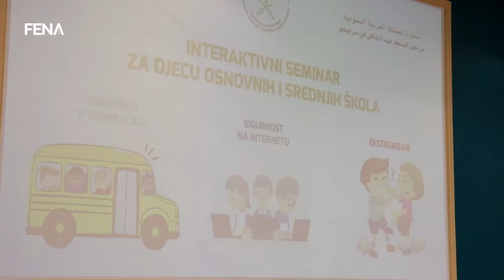Seminar za učenike o sigurnosti u saobraćaju i na internetu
SARAJEVO, 25. septembra (FENA) - Kulturni centar Kralj Fahd Ambasade Kraljevine Saudijske Arabije u BiH u suradnji s Ministarstvom unutarnjih poslova KS i Fakultetom za kriminalistiku, kriminologiju i sigurnosne studije (KKSS) UNSA i nevladinom organizacijom Global Analitika okupio je učenike osnovnih i srednjih škola na seminaru o temi 'Sigurnost u saobraćaju, Sigurnost na internetu i ekstremizam'. (Video FENA/Almir Razić/ar).